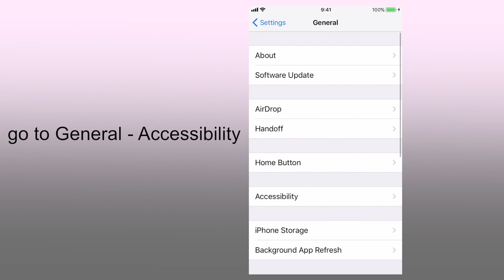Where is the Auto-Brightness in iOS 11 ? Let's find out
Apple kinda hided Auto-Brightness in iOS 11. Turning on Auto-Brightness can save you battery life, so it's good to know where to find it.
Settings - General - Accessibility - Display Accommodations